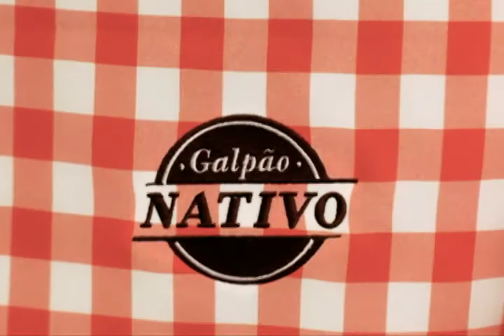Galpão Nativo | TVE - Quinteto Canjerana - 16 de outubro de 2014